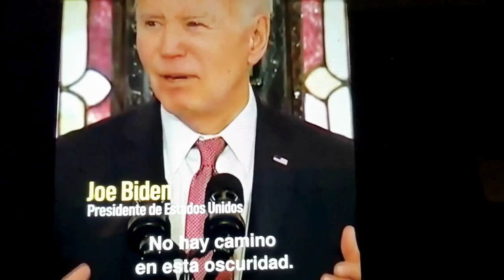A Biden le exigen a Gritos Parar la Guerra en Gaza está es su reacción